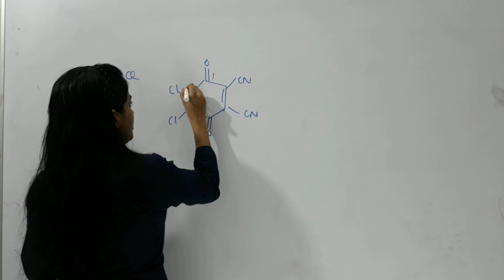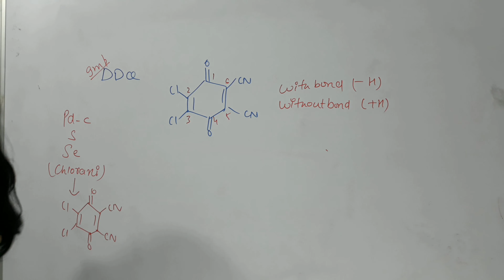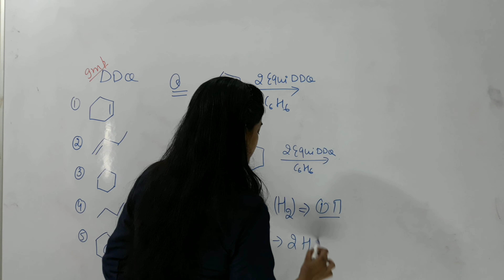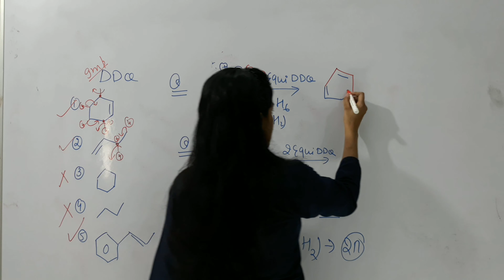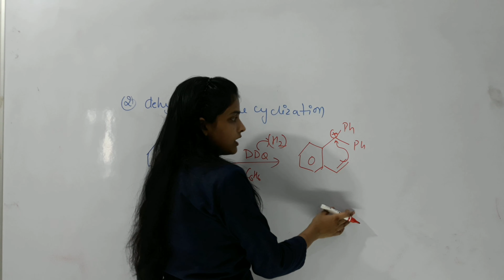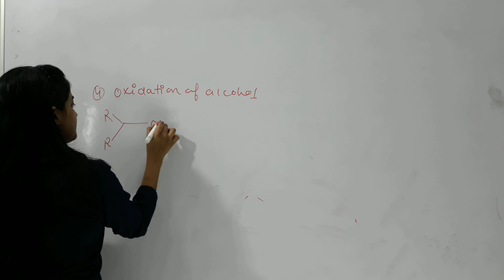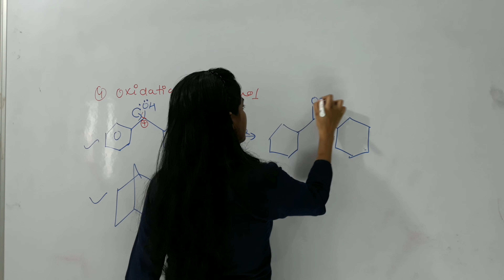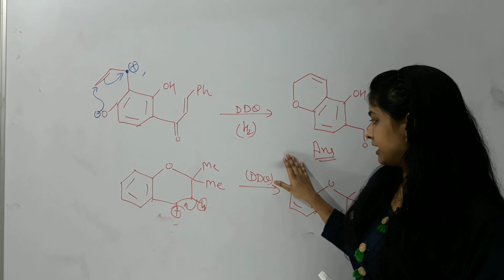R1●Most Important Reagent DDQ in Organic Chemistry | By Miss chemistry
DDQ Reagent detailed explanation/Reagents and their functions in organic chemistry by Miss Chemistry.